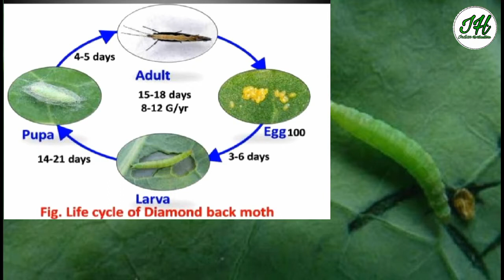Cabbage diamond back moth control ।cabbage, cauliflower insect control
Diamond back moth control in cabbage
Patagobi ke insect
Patagobi ke rog
Patagobi me lagne wale insects ka niyantran